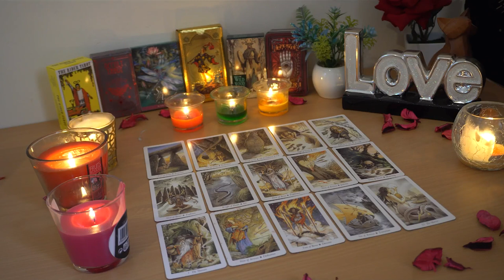LEO💘 Prepare for a Stunning Change of Heart and An Apology. Leo Tarot Love Reading